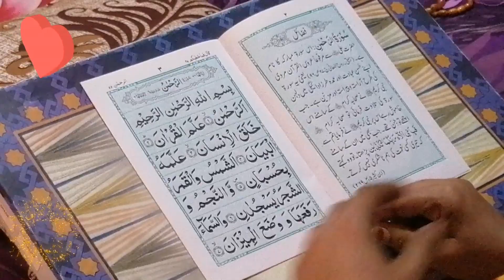aaj ke kam ki routine aur Aaj Maine क्या-क्या kam kiye aur kya khana Banaya |BY khizi ke vlog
aaj ke kam ki routine Aaj Maine क्या-क्या kam Kiya aur aaj kya khana Banaya |BY khizi ke vlog|